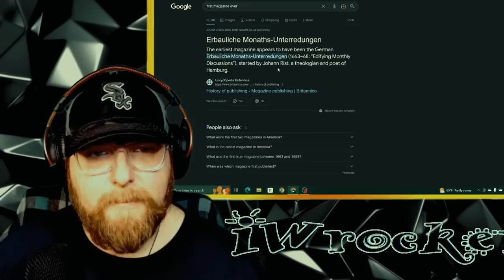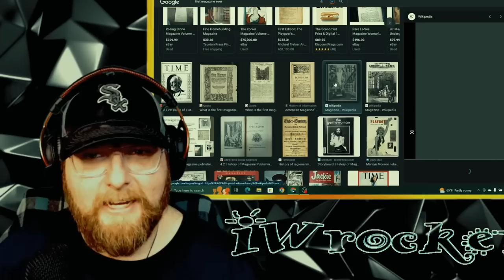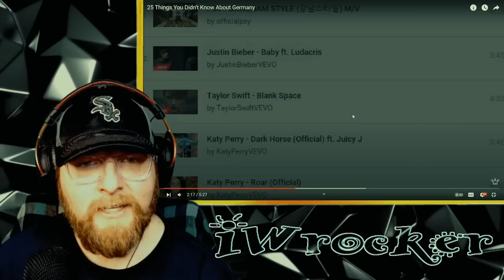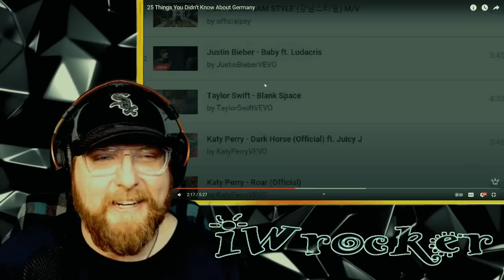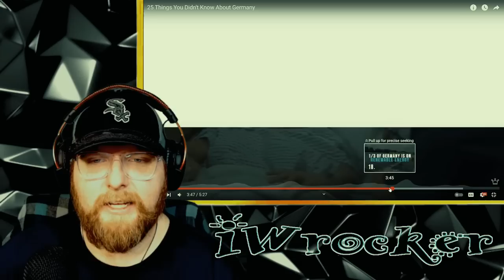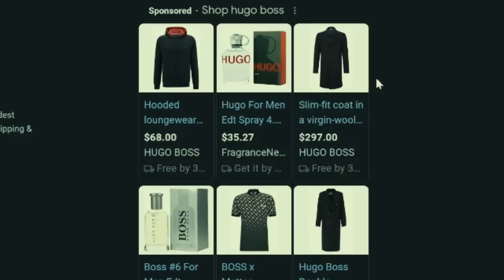American Reacts to 25 Interesting Facts about Germany